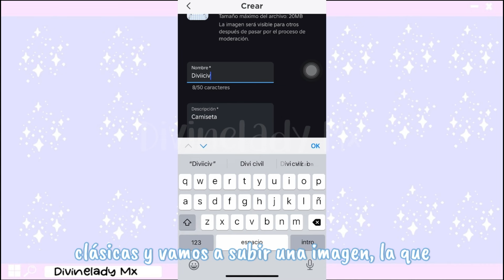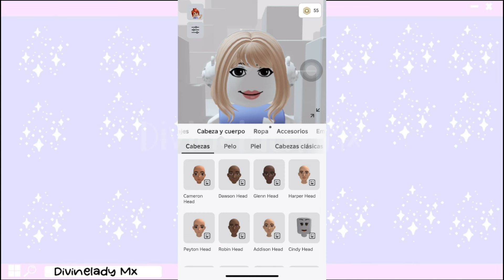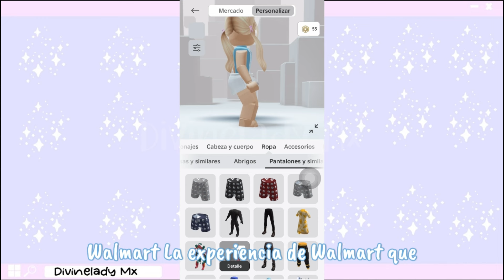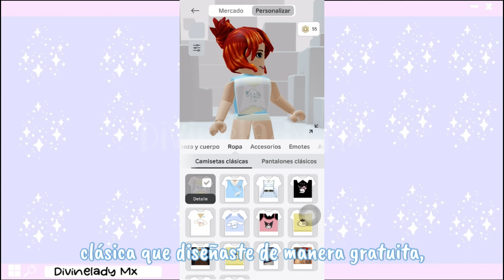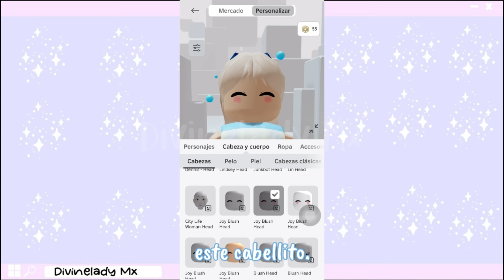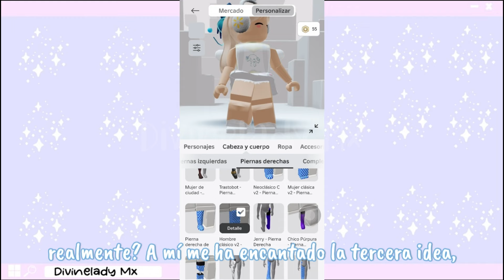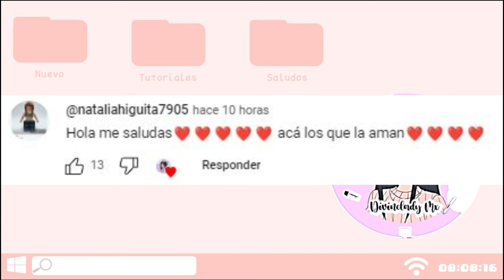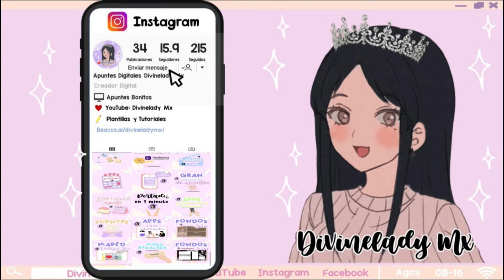AVATAR DE CINNAMOROLL 0 ROBUX GRATIS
🎮Game: Roblox